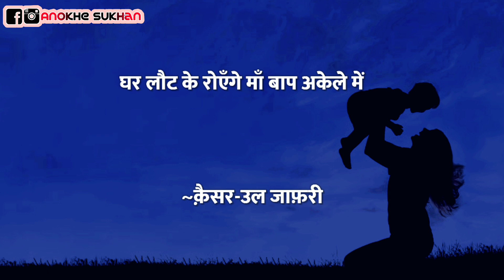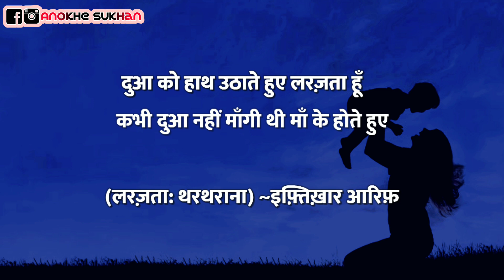Mother's Day पर बेहतरीन उर्दु शायरी | Mother's Day Shayari Status | Anokhe Sukhan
Mother's Day पर बेहतरीन उर्दु शायरी

About This Channel:
* 1 Video Daily